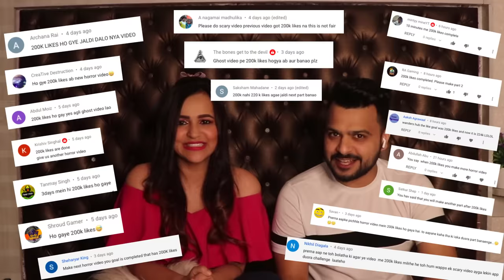SCARY Siren Head Sightings in REAL Life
Hi Everyone,

We found out about this viral internet GHOST called SIREN HEAD recently. Find out the truth about scary siren head sightings in this video..
LIKE the video or SIREN HEAD will come in your dreams tonight!!